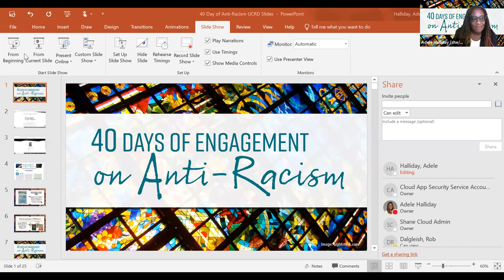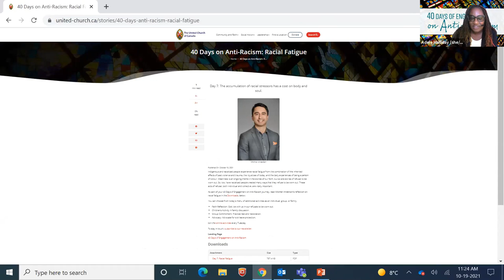40 Days of Engagement on Anti-Racism: "Racial Fatigue" with Mitchell Anderson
40 Days of Engagement on Anti-Racism: Mitchell Anderson shares about "racial fatigue." Weariness is an ongoing theme in the stories of our faith, but so are stories of refusal to be worn out. So, too, have Indigenous and racialized people created many ways to respond to racial fatigue and they refuse to be worn out. These acts of refusal, both individual and collective, are vitally important.